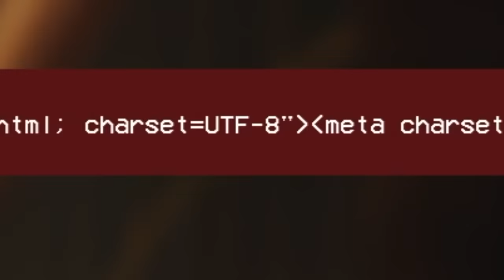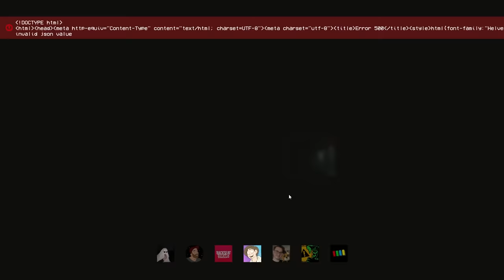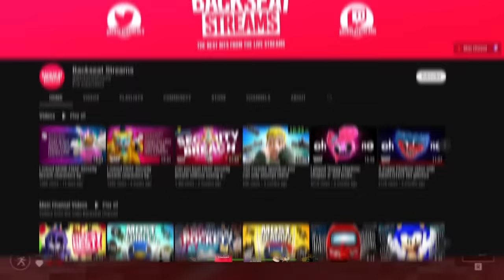Project Playtime is the most broken game of the year. ft. AstralSpiff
I played the Poppy Playtime multiplayer game Project Playtime with AstralSpiff, TetrabitGaming, Phisnom, David Baron, Jonnyblox and Ajzgamerzy, The results were... glitch filled.

00:00 Coming up
00:19 A Normal Game
04:07 Madness Begins
06:47 Uninvited Guests
09:03 The Game Decays